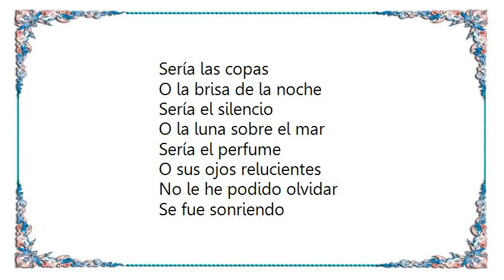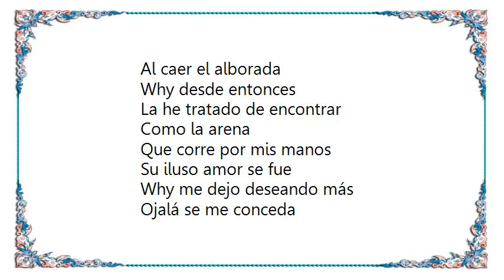La Mafia - Intimo Momento Lyrics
[Lyrics La Mafia - Intimo Momento]
Sería las copas
O la brisa de la noche
Sería el silencio
O la luna sobre el mar
Sería el perfume
O sus ojos relucientes
No le he podido olvidar

Se fue sonriendo
Al caer el alborada
Why desde entonces
La he tratado de encontrar
Como la arena
Que corre por mis manos
Su iluso amor se fue
Why me dejo deseando más

Ojalá se me conceda
Otra vez poder a verla
Why tomarla de la mano
Why nunca dejarla ir
Enseñarle en mi manera
Recorrer mi mundo juntos
Why este intimo momento
Noche why noche revivir